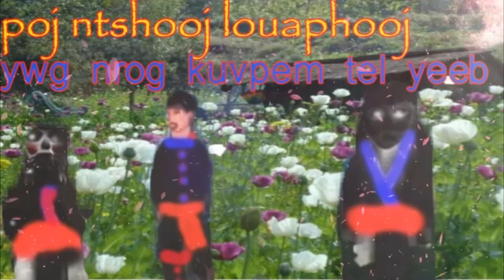poj ntxoog lo ua phooj ywg thaum mu ua teb nyob roob phu kheb